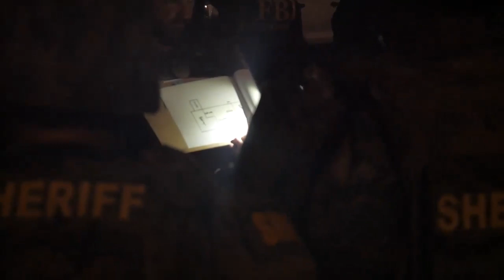Over two dozen arrested in meth ring bust run from Georgia prison, Sheriff's office says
The Volusia County Sheriff's Office announced Monday that 28 people had been arrested in a methamphetamine and pill distribution organization that was being led from a prison cell in Georgia. The organization is believed to be responsible for distributing more than 200 pounds of crystal meth in Volusia County over the past year alone, Sheriff's Office spokesman Andrew Gant said in a release.